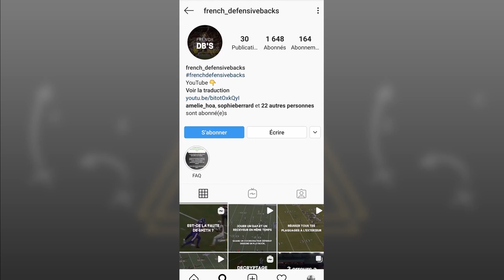[REPLAY] SOFT PRESS - Le premier pas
Lors d'une soft press, le premier pas est extrêmement important. C'est de ça qu'on parle aujourd'hui !
Toutes mes offres dans la bio 👇
Liste des liens :
🏈 Déblocage (19€) pour passer un cap dans ta technique de jeu
🏈 Coaching point (49€) pour les coachs qui veulent approfondir leurs connaissance
🏈 E-Clinique (189€) pour les structures qui souhaite augmenter leur niveau de jeu
🏈 Le site internet de French_DB
Faire un don libre :
Rejoindre le groupe French_Defensivebacks
Ecouter podcast French Football Coaching